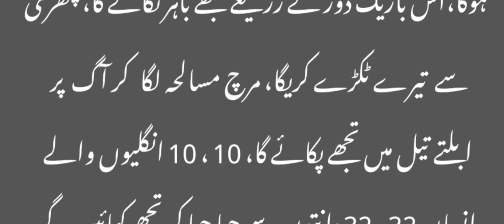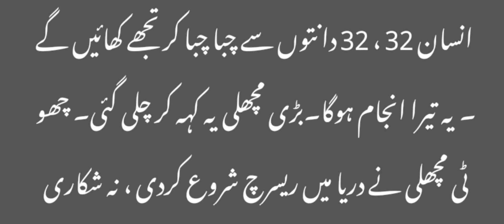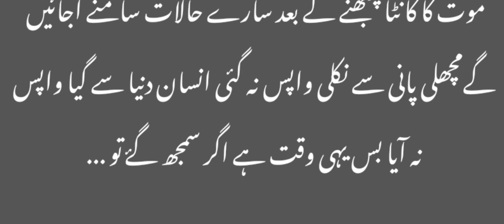Sabaq Amoz waqiya|سبق آموز واقعہ|بڑی مچھلی کی چھوٹی مچھلی کو نصیحت|Sirat al Mustaqem